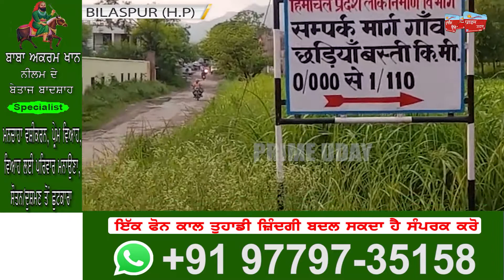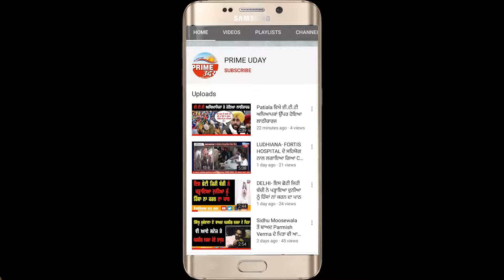BILASPUR (H.P) -ਇਹ ਰੋਡ ਭਰ ਰਿਹਾ ਹੈ ਸਰਕਾਰ ਦੀਆਂ ਨਾਕਾਮੀਆਂ ਦੀ ਗਵਾਹੀ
BILASPUR (H.P) -ਇਹ ਰੋਡ ਭਰ ਰਿਹਾ ਹੈ ਸਰਕਾਰ ਦੀਆਂ ਨਾਕਾਮੀਆਂ ਦੀ ਗਵਾਹੀ ਜਗ੍ਹਾ ਜਗ੍ਹਾ ਟੋਏ ਹੋਣ ਕਾਰਨ , ਯਾਤਰੀ ਹੋ ਰਹੇ ਨੇ ਪਰੇਸ਼ਾਨ